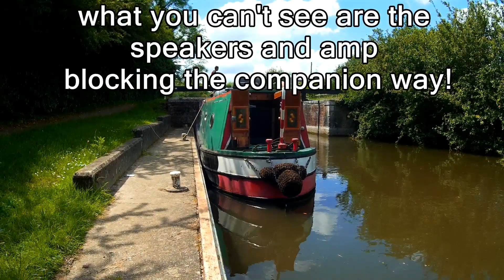Reggae Boy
Peace disrupted on the K&A!
ASBO anyone?